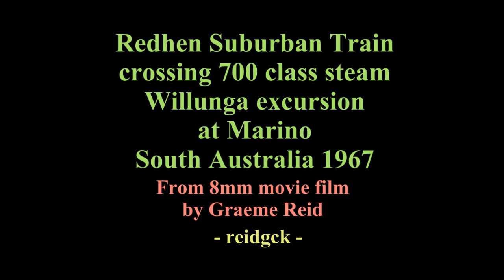Redhen Suburban Crossing 700 Class Steam Marino 1967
Redhen Suburban Crossing 700 Class Steam on a Willunga excursion Marino South Australia 1967